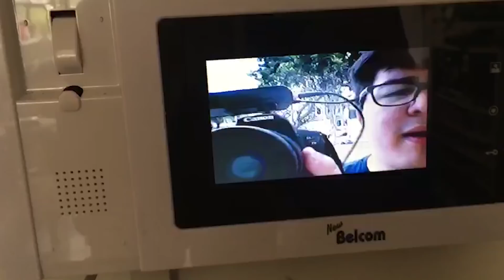Un día detox conmigo - VideoVlog - Cynthia La'Maquilladora ♥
En este video decidí hacer algo diferente y llevarlos a pasar todo un día detox conmigo gracias a SEDAL y su nueva línea "Hidratación ligera". Espero que te guste y te diviertas mamacita!

IMPORTANTE:
3. Quiero LEERTE! Coméntame que otras cosas quieres ver, que marcas quieres que pruebe!!
4.